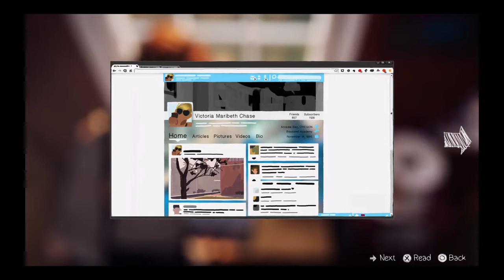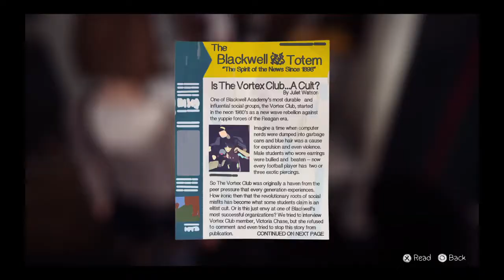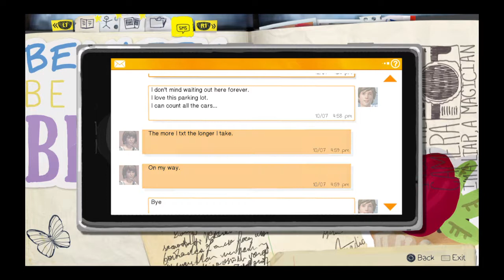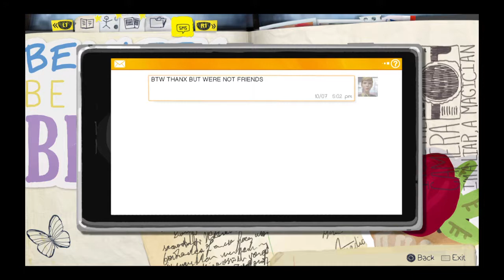Life Is Strange™Episode 1 Game play